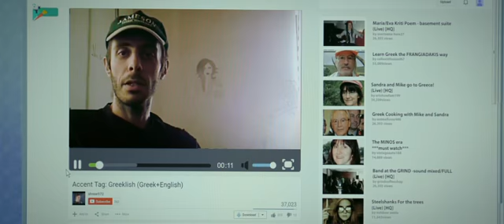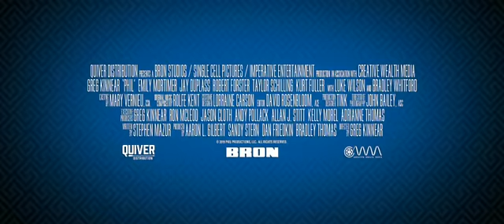Phil 2019 Trailer @Everything New4U